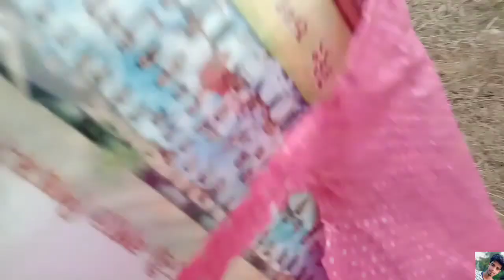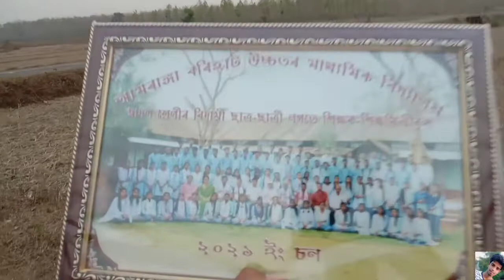পথাৰৰ মাজত মই কিয়? // Bakul Das // Bakul Vlogs // Xeujiya pothar